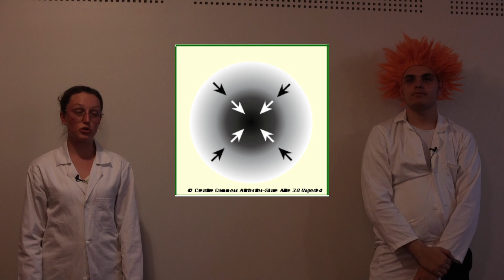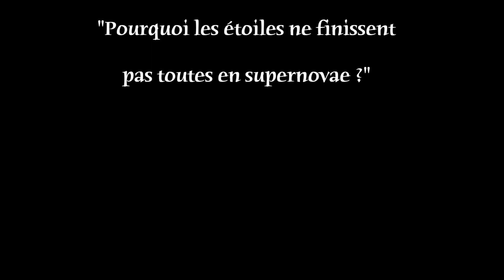Pourquoi les étoiles qui meurent ne deviennent elles pas toute des supernovæ?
Julie Monard, Dylan Foucault, Alexandre Gaudissard, Matteo Cohendet
Parrain: Sylvain Chaty